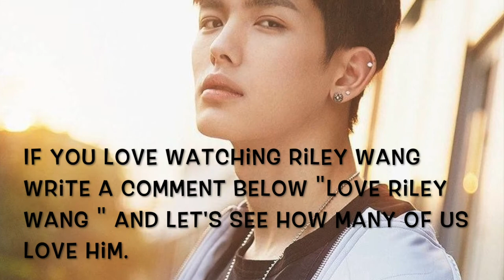Riley Wang (First Romance) Lifestyle | Biography | Upcoming Drams | and More (Chinese Actors)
Riley Wang is one of the Asian famous actors.
In this video, you are going to know more about
Riley Wang lifestyle,
Riley Wang Biography,
Riley Wang's age,
Riley Wang current dramas and upcoming dramas.
Also, you will know how much Riley Wang earns as well as his relationships.